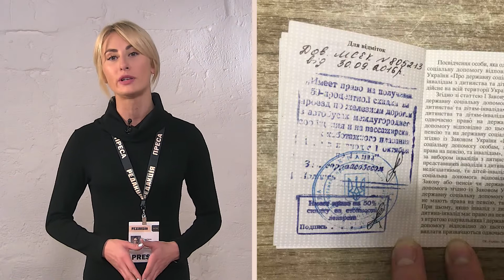Полиция задержала трех мужчин, возможно причастных к покушению на активиста Олега Михайлика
Есть неофициальная информация, что задержанные состоят в грузинской преступной группировке.